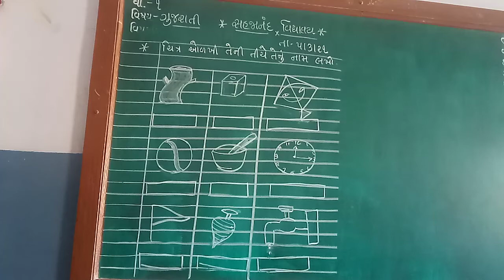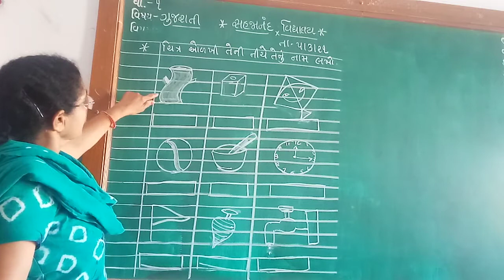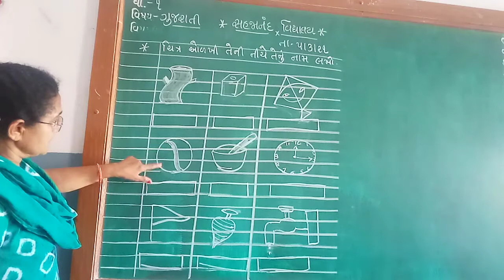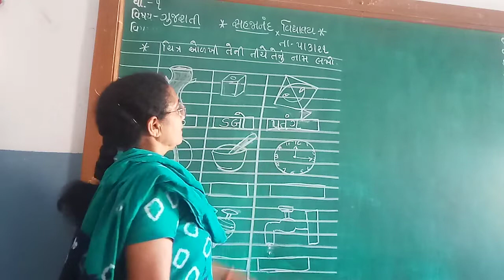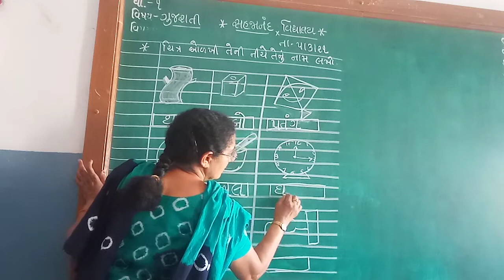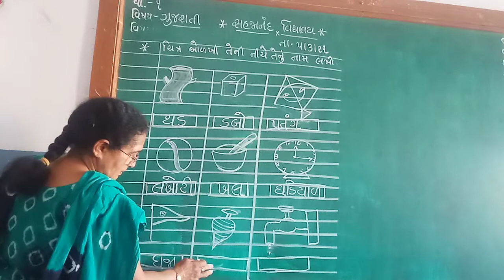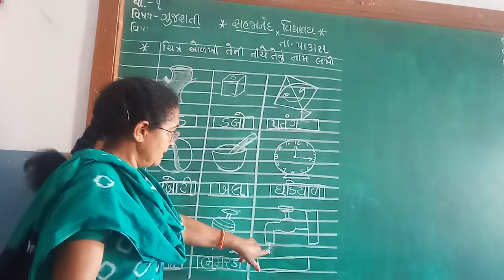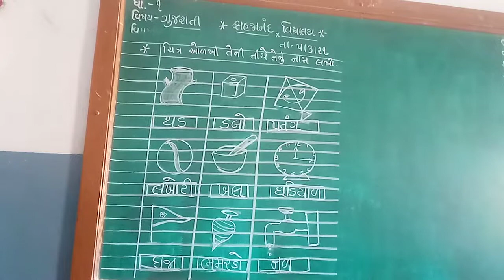ધોરણ 1 વિષય ગુજરાતી ચિત્ર ઓળખી તેને નીચે તેનું નામ લખો